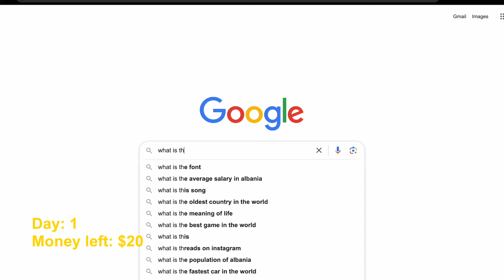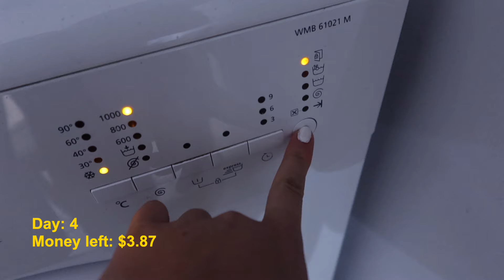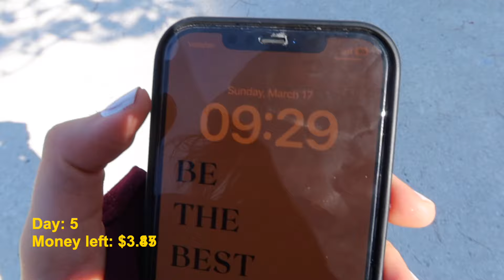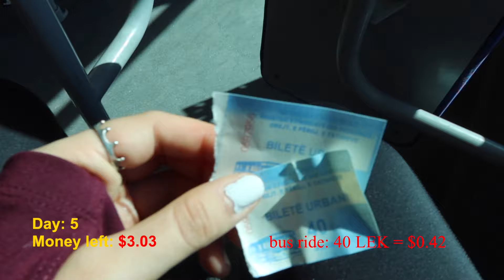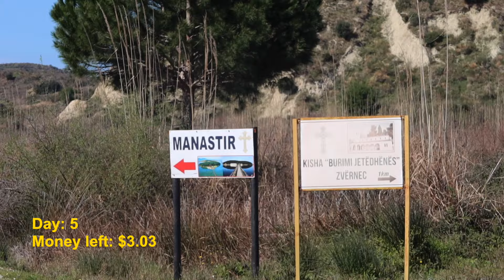Living Off $20 For A Week As A Digital Nomad In Albania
This week I attempted to live off only $20 for an entire week living in Vlorë, Albania.
Despite being on a tight budget, I made sure to have some fun and visited sites like Orikum, Kanina Castle, Zvernec & St. Mary's Monastery.

Last week I posted a guide on how to be a digital nomad on a budget where I break down accommodation, flights, entertainment, etc.

Hope you enjoy this one and I'll see you next Sunday :)

TIMESTAMPS
00:00-01:08 Day 1
01:08-03:53 Day 2
03:53- 07:51 Day 3
07:51-08:22 Day 4
08:22-19:00 Day 5
19:00-19:11 Day 6
19:11-21:21 Day 7